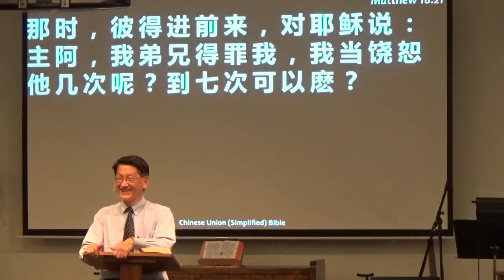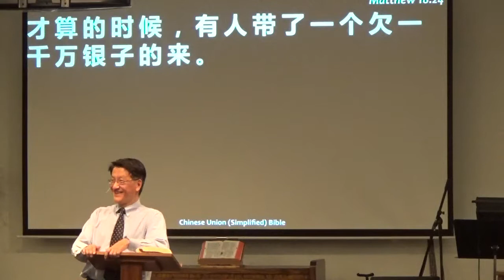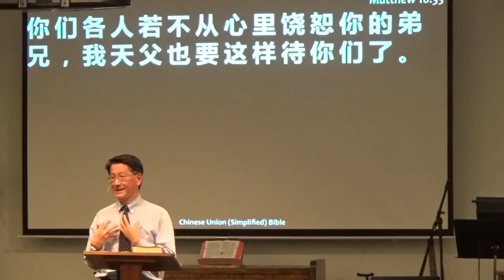2018.11.11~"饒恕" by 刘本恩牧師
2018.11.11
"饒恕"
by 刘本恩牧師